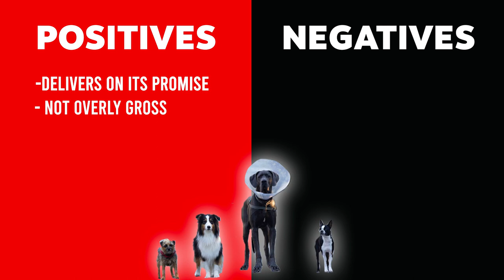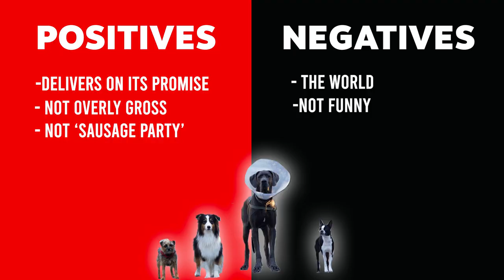STRAYS review: Is it *too* stupid?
'STRAYS' stars Will Ferrell, Jamie Foxx, Isla Fisher, Randall Park and Will Forte.

It's a 2023 comedy from director Josh Greenbaum and tells the story of a dog (Ferrell) who gets abandoned by his owner (Forte) and joins a pack of strays. Together, the canine quartet travels on a mission to find the owner and bite his penis.

00:00 -- Intro/synopsis
00:38 -- Review
05:44  -- Positives/negatives
08:52 -- Scores